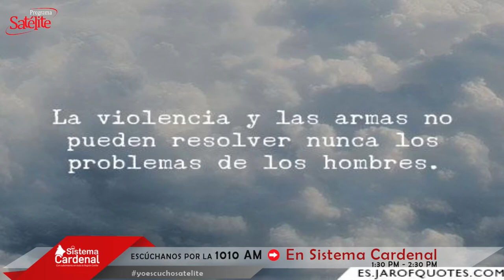La Frase del Día: 10/09/2020